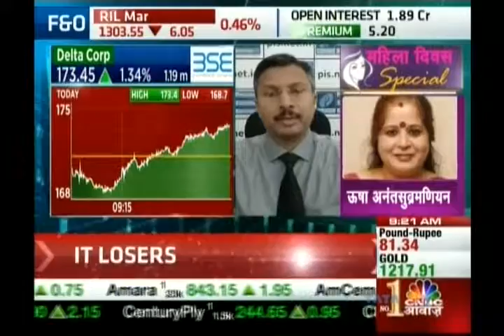Kiran Jadhav, Technical Analyst, Precision Investment Services on CNBC Awaaz on 8th March 2017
Kiran Jadhav, Technical Analyst, Precision Investment Services giving his view on Delta Corp.